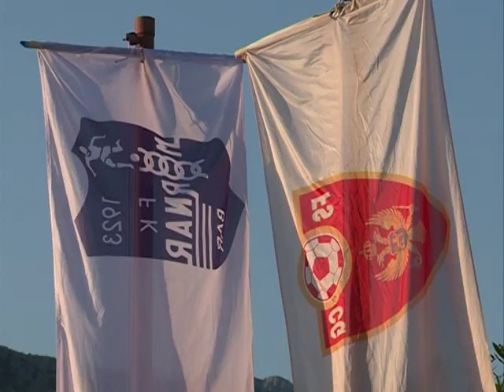TV777, NDT, 08 06 2012, BARAŽ, MORNAR - BERANE